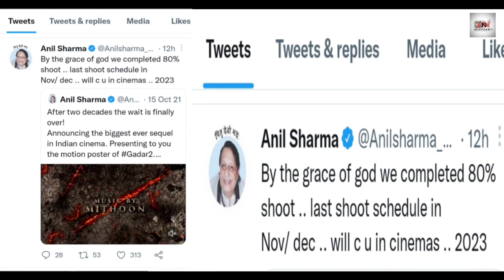बाप रे बाप। Director अनिल शर्मा ने Gadar 2 को लेकर दिया बड़ा बयान। बयान आते ही मच गया बवाल